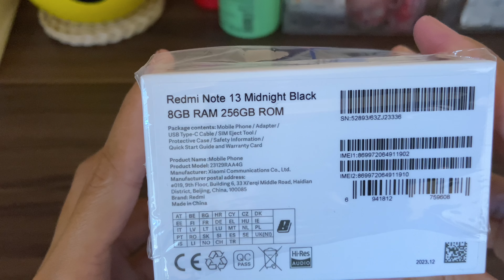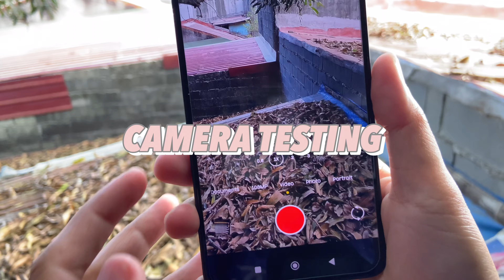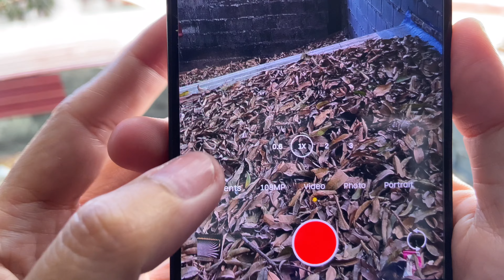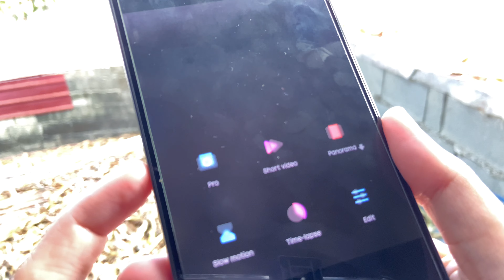Redmi Note 13 UNBOXING and CAMERA TEST 📷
Hello everyone 😉 I'm back!

How are you doing? Hope your smiling today!

I am now doing an unboxing for Redmi Note 13. Hope you all like it 🙏🏻.

I bought this phone at SM Taytay located in Cyberzone.
It cost ₱9,999.00. I will be needing this phone in my work thats why I decided to purchased.

Production:
🌻 iphone 11
🌻 vllo

Thank you all guys for the support. I hope to received more support. SPREAD LOVE ❤️